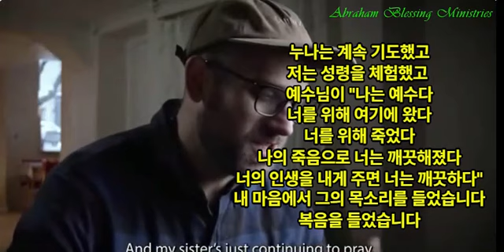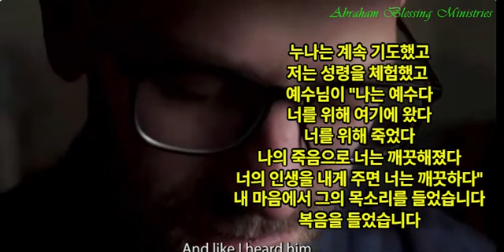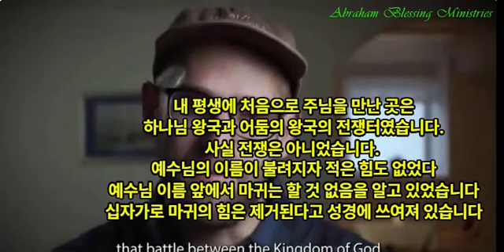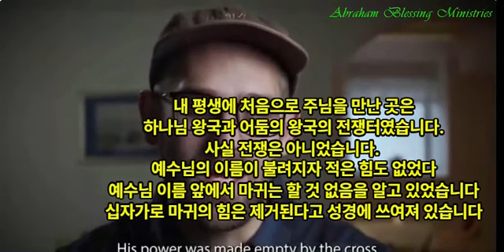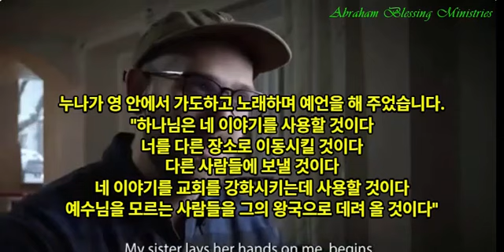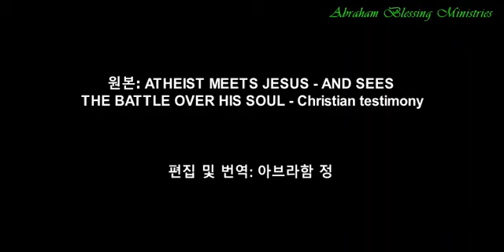귀신은 진짜 실제하는 존재일까요?축사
무신론자가 누나의 영적 기도에 의하여 예수님을 믿게 된 이야기!

사역 후원 구좌: 우리은행 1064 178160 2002 ABRAHAM CHUNG